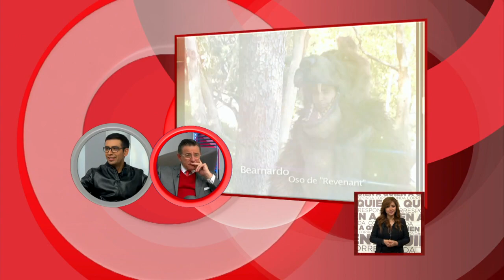'El Capi' y su trabajo en los Premios Oscar